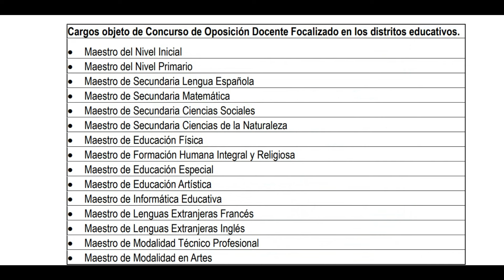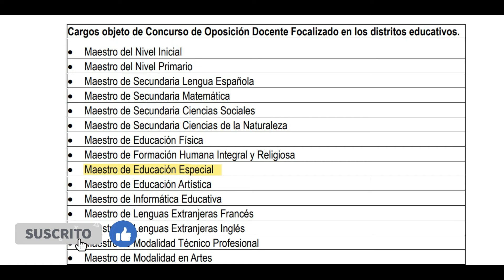Psicologos y Orientadores al Concurso Focalizado 2024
En cualquier minuto sale la ORDEN DEPARTAMENTAL para el nuevo concurso Focalizado 2024, estos grupos solo serán para el fin que fueron creados, específicamente para estudiar, informar y coordinar talleres presenciales por esta vía, invitamos a unirse a su regional.
Grupo de estudio para el Concurso Focalizado 2024
REGIONAL 01
Grupo 1
REGIONAL 02
Grupo 1
REGIONAL 03
Grupo 1
REGIONAL 04
Grupo 1
REGIONAL 05
Grupo 1
REGIONAL 06
Grupo 1
REGIONAL 07
Grupo 1
REGIONAL 08
Grupo 1
REGIONAL 09
Grupo 1
REGIONAL 10
Grupo 1
REGIONAL 11
Grupo 1
REGIONAL 12
Grupo 1
REGIONAL 13
Grupo 1
REGIONAL 14
Grupo 1
REGIONAL 15
Grupo 1
REGIONAL 16
Grupo 1
REGIONAL 17
Grupo 1
REGIONAL 18
Grupo 1